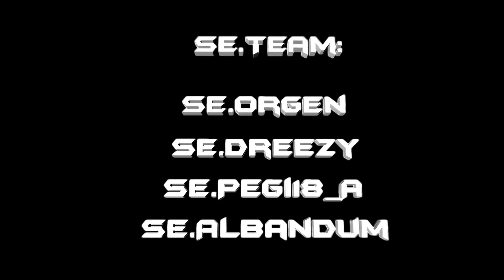N'oublies pas de courir !!! R6S avec DreeZy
Ne jamais oublier de courir pour récupérer le chauve